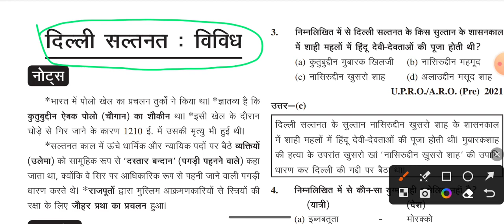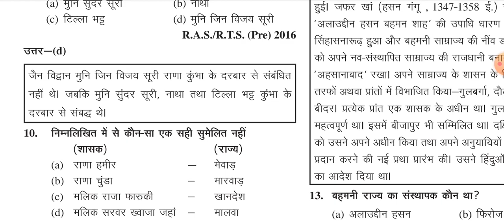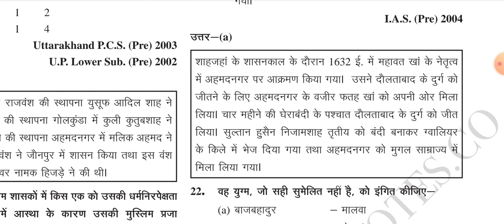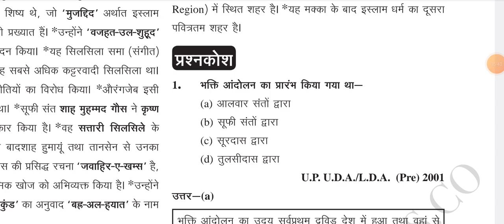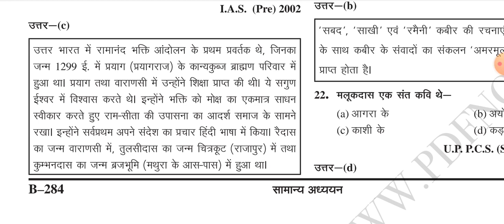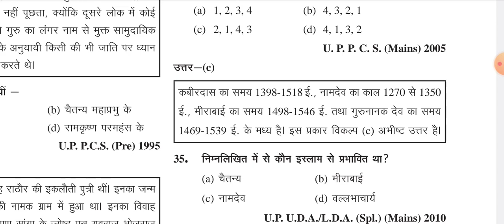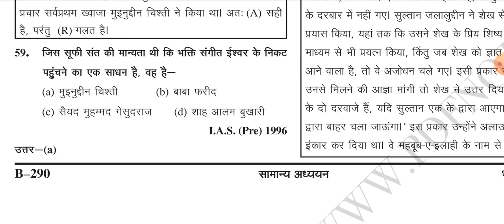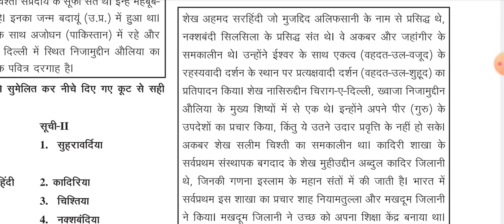lecture-10 || ghatnchakra purvavalokan2023|| history| upsc uppcs roaroghatna chakra purvavlokan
lecture-7|| ghatnchakra purvavalokan2023|| history| upsc uppcs roaroghatna chakra purvavlokan

lecture-8 || ghatnchakra purvavalokan2023|| history| upsc uppcs roaroghatna chakra purvavlokan

lecture-9 || ghatnchakra purvavalokan2023|| history| upsc uppcs roaroghatna chakra purvavlokan

CHAPTER- 6 || GEOGRAPGHY ||NCERT  CLASS-11||भूगोल एक विषय के रूप मे | भू आकृतियाँ तथा उनका विकास
CHAPTER- 5 || GEOGRAPGHY ||NCERT  CLASS-11||भूगोल एक विषय के रूप मे | भू आकृतिक प्रक्रियाये
CHAPTER- 4|| GEOGRAPGHY ||NCERT  CLASS-11||भूगोल एक विषय के रूप मे  महासागरों और महाद्वीपों का वितरण